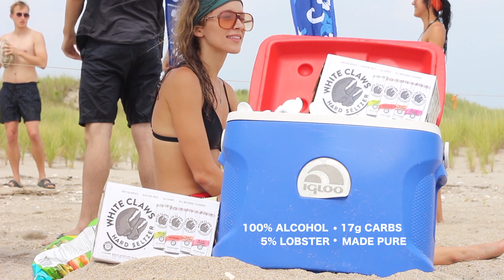White Claws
Hard Seltzer made with Real Lobster

SuperCrazyFuntime.com
Written Directed by Artie Brennan & Anthony Giordano
Featuring Artie Brennan, Anthony Giordano, Alec Wirth, Gabby Cocco, Jessica Ritacco, and Nikolas Westfield